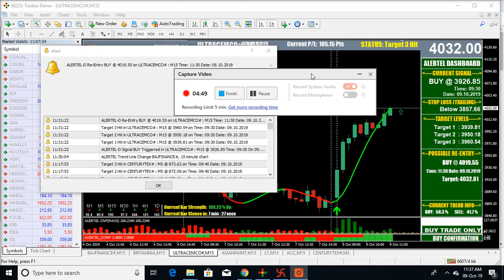ULTRATECHCEMENT EQUITY MT4 CHART 15 MIN AS ON 9 OCT 19 LIVE TRADE